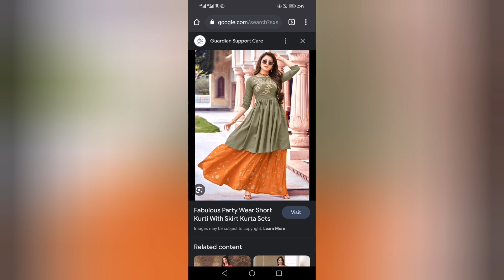long kurti with skirt.. Punjabi dresses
Fashion creator